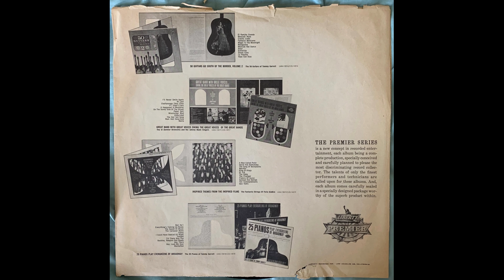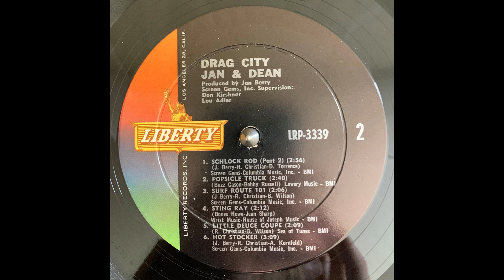Jan and Dean Sting Ray